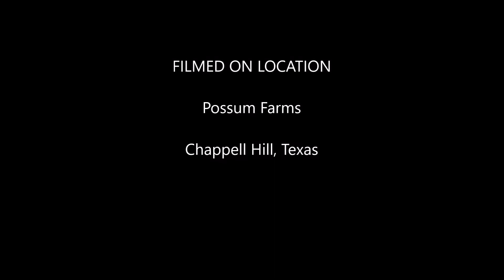Redneck Blinds T Post Gravity Feeder Install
We installed a Redneck Blinds T-Post Gravity Feeder down in the woods and here's a synopsis of the first week of it being available to them.

This feeder will hold about 80 lbs. of deer corn, mounted to a simple T-post used for fencing.  After a while, the deer have figured out all they have to do is either bump the feeder and it will spill out, or they can just eat right out of the chute if they can reach it...

The local raccoons haven't figured out how to raid it yet...  And it seems like the squirrels haven't found it yet!